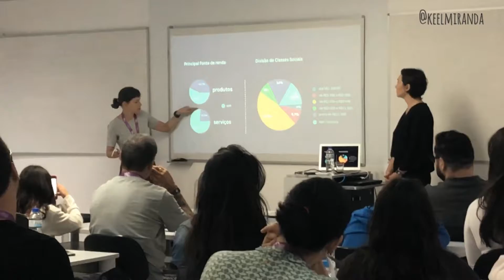VLOG #4 - Hacktown 2018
Oi, pessoal ! Eu juntei uns vídeos meus da viagem que fiz a Santa Rita do Sapucaí, onde participei do Hacktown 2018, eu filmei pouco porque passava a maior parte do dia ocupada. Foram muitas palestras, shows, andei pra caramba e dormi bem pouquinho. Mas super valeu a pena :)

Beijinhos da keel